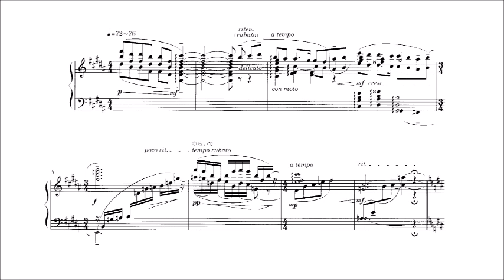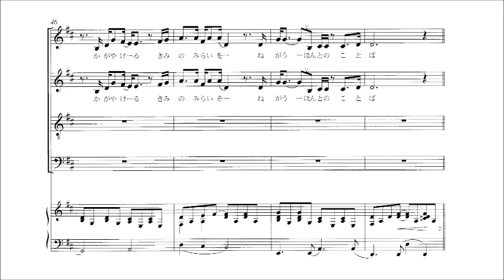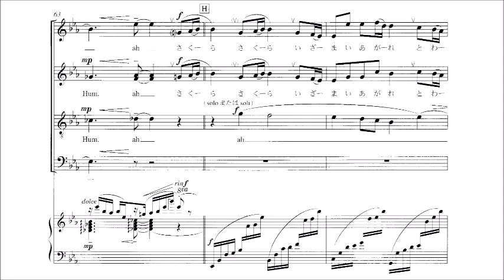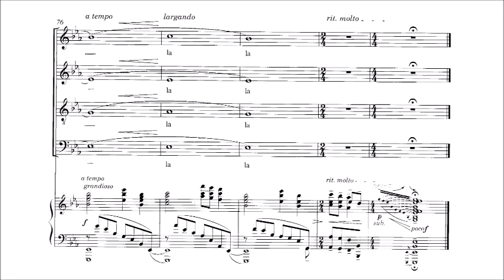「さくら」 パート別音源 Alto（下）用～横山潤子編曲集「時代」より～（歌詞つき）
「さくら」～横山潤子編曲集「時代」より～